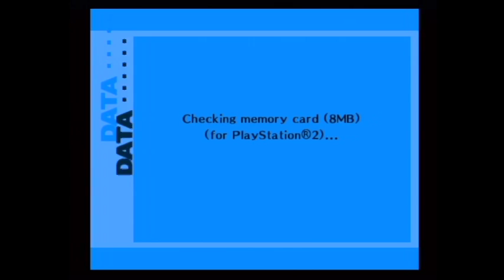Persona 3 Episode 105: Smell My Ass Kenji